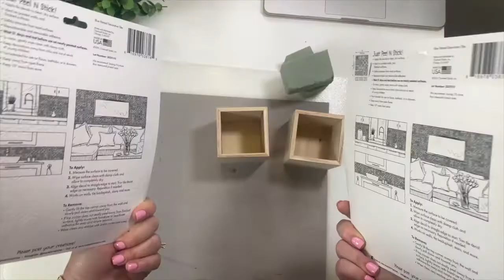Spring Blue Floral Decor and Easter Decor DIYs and Dollar Tree crafts. High End looks for Less.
Finally getting my Spring Blue Floral decor & Easter Decor video added. I share several DIY dollar tree ideas and crafts that I created to make the Spring decor for Easter extra special for my family this year.

🎀 Blue Floral Patterned Paper
🎀 Blue Floral Napkins
🎀 Pink Gingham Ribbon - hobby lobby
🎀 Pink Gigham Napkins
🎀 Blue Floral Miniature Vases
🎀 White & Blue Chinoiserie plates
🎀 Sublimation Mugs
🎀 Etsy Floral Vase Pattern

🎀 Small Ikea Island with wood top - Torniviken
🎀 Large Craft Island (similar)
🎀 Ikea Glass Cabinets  - Liatorp
🎀 Rolling Craft Table

🎀 Silhouette Cameo 4
🎀 Cricut Maker
🎀 Cricut Joy
🎀 Cricut Easy Press
🎀 Cricut Mug Press
🎀 Cricut Mini Press
🎀 Sawgrass SG 500
🎀 Brother Embroidery Machine

🌟 Supplies and Tools I Use 🌟
🎀 Tool Carousel
🎀 Cricut Tool Set
🎀 Cricut Combo Tool
🎀 Scraper Tool
🎀 Transfer Tape
🎀 Lint Roller
🎀 Heat Tape
🎀 Clear Tape Dispenser
🎀 Cricut Iron-On Vinyl
🎀 Stahls Easy Weed Heat Vinyl
🎀 Paint Markers
🎀 Glue Gun
🎀 Heat Tool
🎀 Desk Vacuum

🌟 Embroidery Machine Supplies🌟
🎀 Sticky Stabilizer Tearaway
🎀 Water Soluble Stabilizer
🎀 Curved Scissors